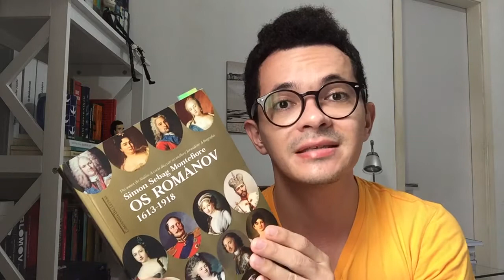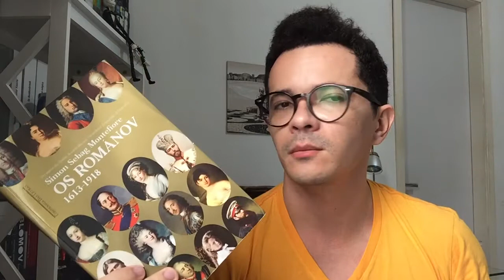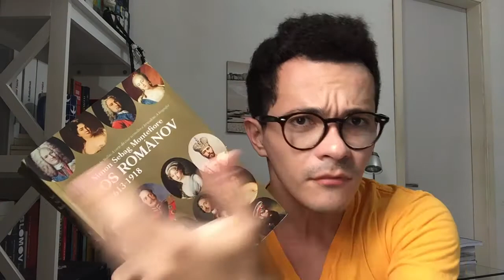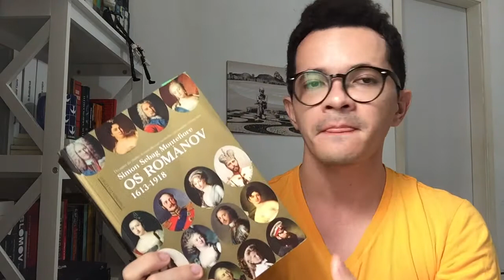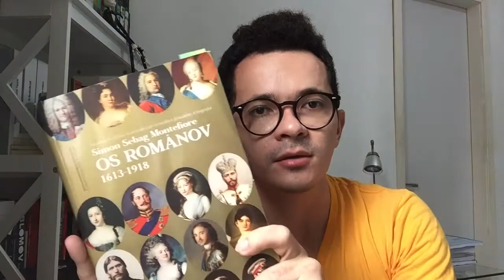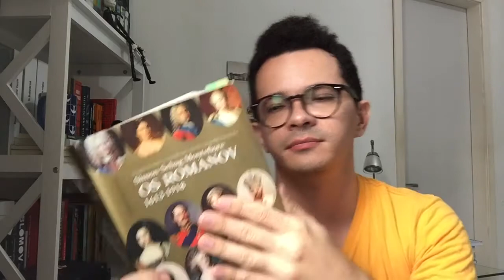Os Románov, do Simon Sebag Montefiore | Christian Assunção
Compre está biografia em promoção no site da Amazon no

Vejam meu desejados (Wishlist)